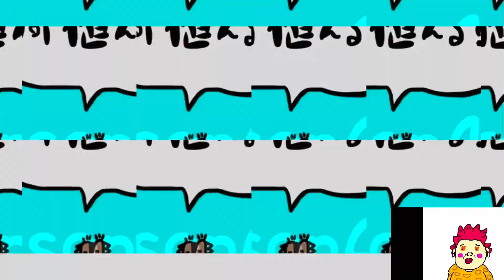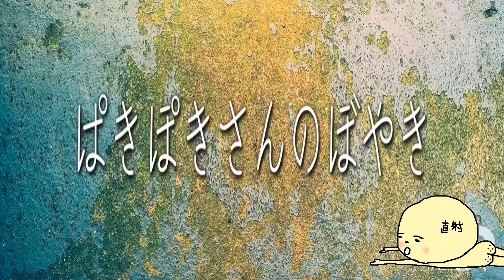パキポキさんのぼやき400115